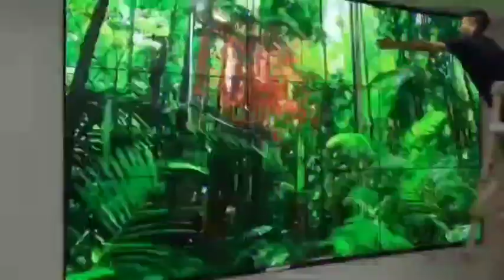Front Access LCD Video Walls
More details, please contact with us immediately.